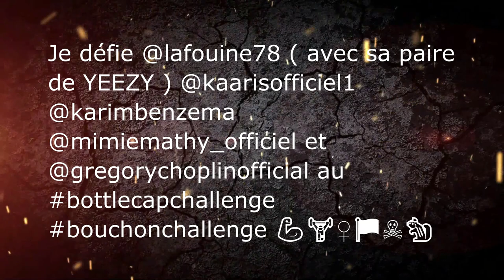"BOTTLE CAP CHALLENGE" : BOOBA défie La Fouine, Kaaris, Benzema et Mimie Mathy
4 Juillet 2019: Booba relève le "Bottle Cap Challenge" et met au défi La Fouine, Kaaris, Mimie Mathy...
Quand Booba se met au Bottle Cap Challenge et trolle ses "ennemis".

Le phénomène Bottle Cap Challenge lancé par le combattant de Taekwendo Kazakhs Farabi Davletchin et repris par Jason Statham, Connor McGregor... fait des émules un peu partout dans le monde et même les rappeurs français comme Jok'Air, Booba... s'y mettent.

Au bord de l'eau à Miami, le Duc a donc relevé le défi un mettant un joli coup de pied au bouchon d'une bouteille avec le mode ralenti, pas aussi précis que Statham mais c'est déjà pas mal même si on devine que la bouteille est tenue par quelqu'un. Et forcément il était obligé de mentionner ses ennemis préférés pour les troller : La Fouine, Kaaris... et même Mimie Mathy qu'il avait cité dans une punchline sur le titre LVMH.

Je défie @lafouine78 ( avec sa paire de YEEZY ) @kaarisofficiel1 @karimbenzema @mimiemathy_officiel et @gregorychoplinofficial au bottlecapchallenge bouchonchallenge 💪🏾🏋🏽‍♀️🏴‍☠️🐿"